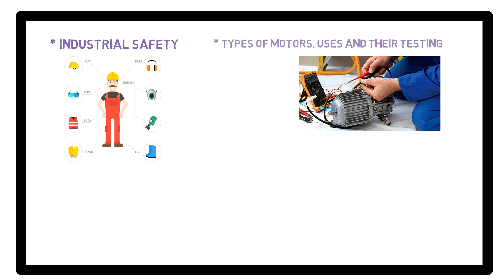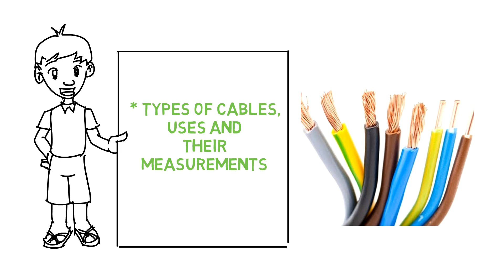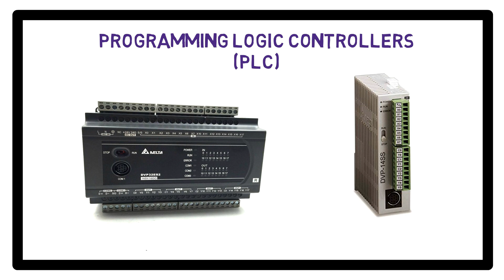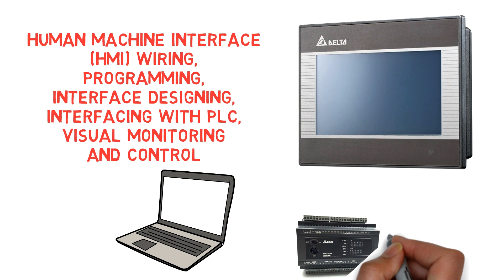My Channel Introduction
This is My Channel Overview Video, this channel is about Electrical Engineering.